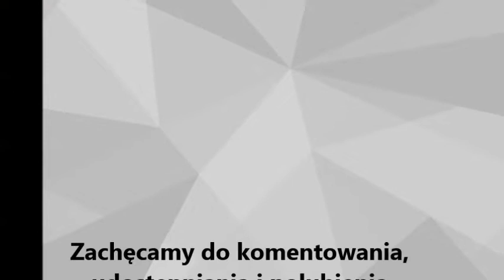Wyniki konkursu o bon do Rossmana zŻOKiSemwdomu | ŻOKiS w Cedrach Wielkich